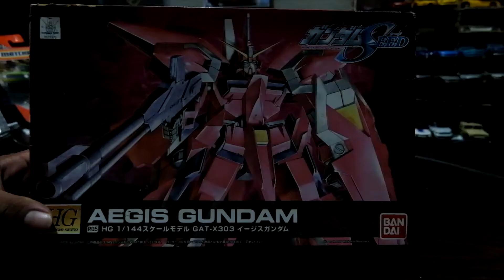Niat jajan hotwheels kok yang dateng malah gundam??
UNBOXING HOTWHEELS MURAH MERIAH...
MAKIN LAMA HOTWHEELS MAKIN MURAH
MAKIN LAMA MATCHBOX MAKIN MURAH